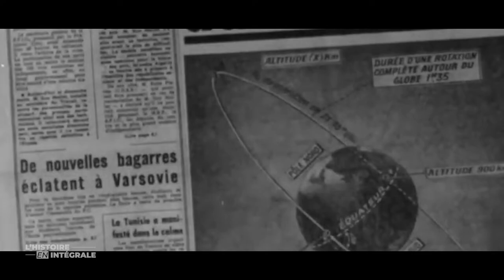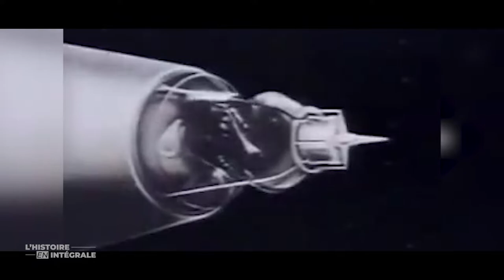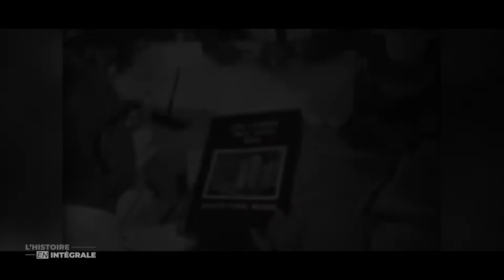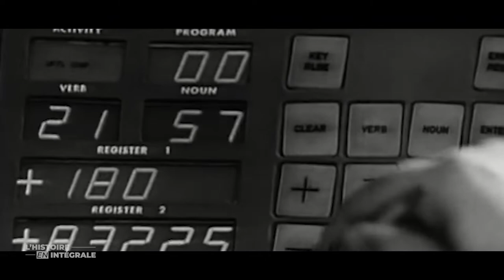LA CONQUÊTE DE L'ESPACE ! - L'histoire de l'Homme dans l'espace | L'histoire en intégrale n°2 | FR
Reportage sur la course à l‘espace des années 40 à nos jours…  Quels sont les évènements majeurs liés à la course à l'espace et à la Lune ?

L'Histoire en Intégrale, votre documentaire sur la conquête spatiale des années 40 à nos jours...

💡 En savoir + : (Par d'autres vidéastes passionnés)

SOMMAIRE:

- 00:00 Introduction
- 01:34 Les V2
- 03:04 Le premier satellite, Spoutnik
- 04:37 Le premier animal dans l'espace, Laïca
- 05:31 Le programme américain, Ham et Alan Shepard
- 06:02 Le premier Homme dans l'espace, Youri Gagarine
- 06:29 Kennedy et le programme lunaire
- 13:15 Les station spatiales, Saliout, Skylab et Apollo-Soyouz
- 14:07 Le lancement de Voyager 1 et 2
- 14:40 Les navettes Spatiales
- 15:40 L'accident de Challenger
- 17:34 Mise en service du télescope Hubble
- 18:08 L'accident de Columbia
- 18:24 L'après navette spatiale américaine
- 19:28 Le programme spatiale européen
- 20:57 Exploration du système solaire
- 21:56 Conclusion

Tags •

ÉDITO :
La majorité des images d’archives ne m’appartiennent pas mais sont néanmoins nécessaires à la bonne compréhension du sujet traité. La vidéo est donc totalement démonétisée et aucun bénéfice n’est réalisé. La chaîne OSTIUM a pour ambition de transmettre la culture générale et vulgariser pour rendre les sciences plus accessibles. OSTIUM n’a aucun objectif de lucrativité.

REMARQUE :
Cette vidéo a nécessité beaucoup de temps pour être réalisée. Les étapes de recherche et de tri des informations ont ainsi été effectués avec minutie. Il n’est cependant pas exclu que des erreurs figurent dans l’émission. Je m’excuse d’avance si cela est le cas et je vous demande de toujours vérifier les informations qui vous semblent importantes si vous souhaitez les utiliser dans des travaux de recherche.

En partenariat avec ParaMount Chiliad